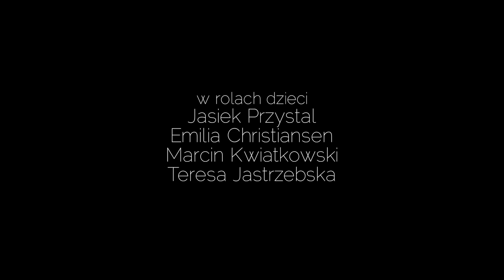Baba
Film zrealizowany przez uczniów klasy 1 (2015) z okazji pikniku tematycznego na temat życia i twórczości Mrożka